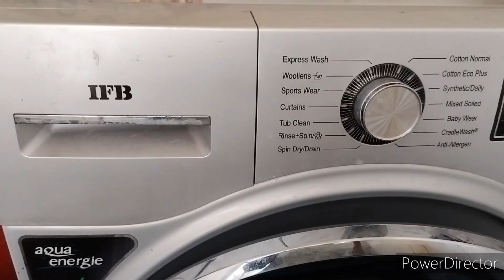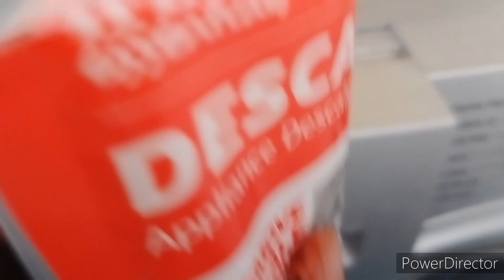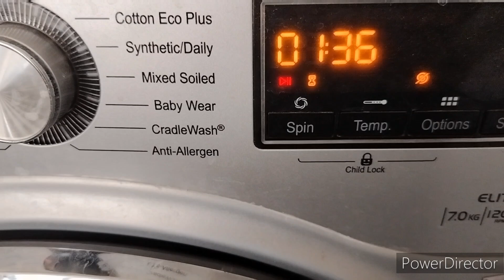IFB washing machine Tub clean process in Telugu .ఇక మీ బట్టలు తల తలా మెరిసి పోవాల్సిందే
. Hello friends in this video I will be showing how to clean and maintain the front load IFB washing machineto increase the life of the machine.

Iam so glad that you found me on this video.

my channel link:
UC2JEgzJ91H9aOGBpY2pBX6g
Pls share your views in comment box